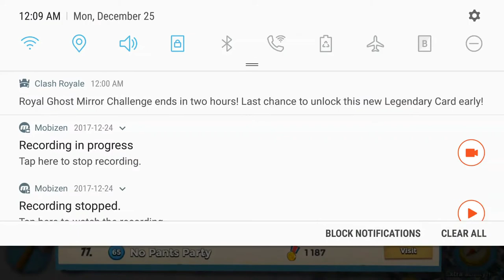Shiskabobber's Christmas Eggnog Special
Merry Christmas! In this special video, I decide to go full boosted to spread some Christmas cheer all over the archipelago as I continue my climb up the ladder in my quest to reach top 50 in Canada. I didn't have eggnog but I did have some. sparkling cider...yes, sparkling cider, to help make the night merry and bright!